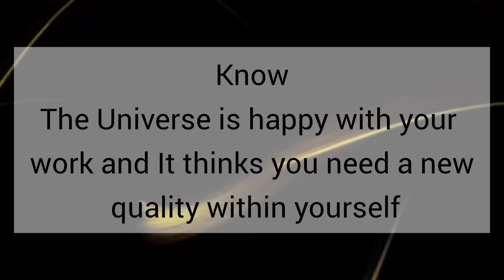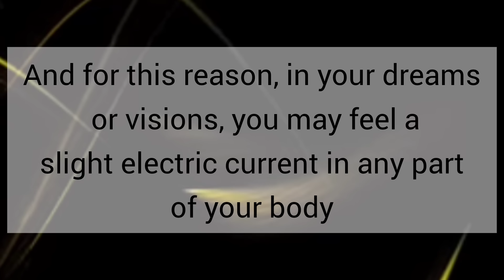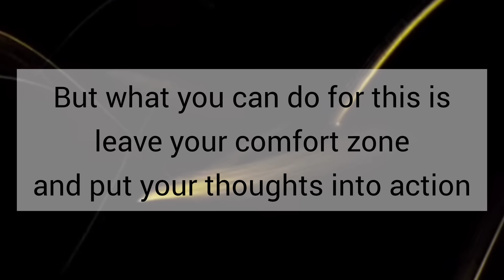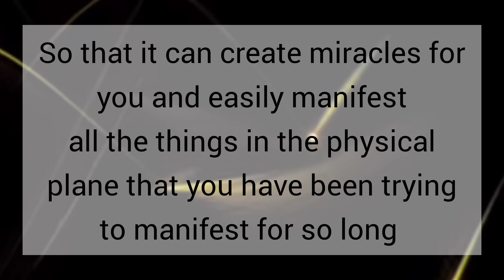You need to know it urgently // Message From Universe 🌈🦋❤️